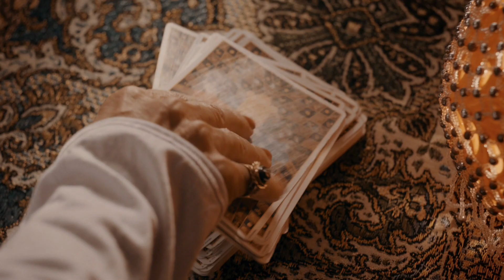Magic Mirror (2014) | Trailer | Tomislav Zaja | Selma Ibrahimi | Marin Grbin | Sabina Ajrula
Watch Magic Mirror (2014) Trailer on Wownow Kids

After the death of Manusha’s grandmother, her parents, consumed by their everyday troubles, do not even notice the odd occurrences in the house. Manusha quickly realizes that the house is possessed by the ghost of her deceased grandmother, and with the help of her friend Zdenko, she attempts to soothe the restless and angry ghost. However, Manusha gradually discovers a family secret from the past that will help her confront the curse placed upon her deceased grandmother and her entire family.

Director: Tomislav Zaja
Cast: Tomislav Zaja, Selma Ibrahimi, Marin Grbin, Sabina Ajrula